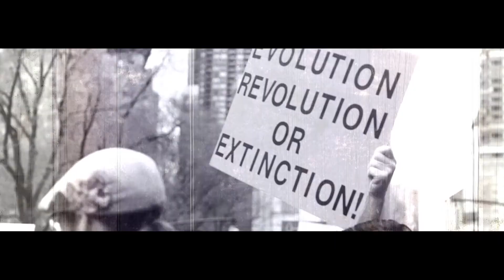Minds Behind the Music: Let it Grow - JRo & The Master of One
Minds Behind the Music

One World. One Voice. One Chord.

The music behind the book.

A series of songs by famous and indie musicians and bands. All making a stand for planet Earth. All using the same lyrics as a basis for their own version. One strong voice and yet revealing our individuality.

This version is by JRo & The Master Of One
Bio:
Hopeless audio junkie.

Shared the stage with:
Korn, Deftones, Blue Oyster Cult, Third Eye Blind, Mr. Big, Son Volt, Pretty Boy Floyd, and a few more I'm probably forgetting.
Once a surfer/skater kid growing up in Hawaii in the '70s, with professionally, classically trained singers/musicians as parents, the piano lessons began at age 7.
Then came Ace Frehley with his burning guitar. At age 7, I knew what I wanted to do: MUSIC.
A seasoned veteran of the 90's music business, a $20k development deal formed Atlantic Records and my San Franciso band The Sun's unofficial manager John Reese.
(G n' R fame) in 1995, at the same time Korn, Deftones, Third Eye Blind, Counting Crowes were working the Bay Area circuit as well (we shared the stage with three out of four).
The band was robbed by the said manager, the band dissolved.
Currently watching the world go-'round in Anchorage, AK since 1997.

Lyrics by Jro & The Master of One and Philip Gardiner
She's the killer, She's the cure
Oh so essentially pure
She blows hot, She blows cold
Just about 4 billion years old
Pervading and wise you hear her lonely cries
Temperatures rise while the greedy ones deny
She needs your help, don't you know

It's time to give back, get off your asses and make a stand
She's coming under fire, we've got to give her our hand
Won't you come on, now, now, now

Depths beyond, no compare
Hey man, you gotta beware
Abused and torn apart, yet she gives you her heart
Clinging to the despair
Would you steal from your mother, sister, and brother?
She's made herself quite renowned
While the Big oil clowns dump their crude in Peugeot Sound
And we reap what we sow

Don't you let her down, down, down...
Don't you let her down, down, down, no

Would you do that to your mother?
Do you think you'll find another?

YEAH!